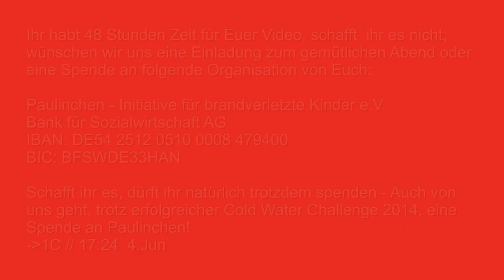Cold Water Challenge 2014 der Löschgruppe Almena, Extertal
+++ Cold Water Challenge 2014 der Löschgruppe Almena +++

Wir haben die Herausforderung des TRT Bad Oeynhausen angenommen und gemeistert!

Von uns sind nominiert:

Ausbildungsgemeinschaft der Werkfeuerwehren Lebenshilfe Rinteln e.V. und O-I Glasspack GmbH & Co.KG Werk Rinteln

Freiwillige Feuerwehr der Stadt Rinteln

Feuerwehr Wuppertal - Löschzug Vohwinkel / LZ 8

Der Dreh des Videos hat trotz des kalten Wassers viel Spaß gemacht und wir freuen uns, dass auf diese Weise trotzdem ein ernster Zweck verfolgt wird: nämlich Spenden für gemeinnützige Vereine und Organisationen zu sammeln und viel Aufmerksamkeit auf lohnenswerte Hilfsprojekte zu lenken.

Auch die Löschgruppe Almena spendet, trotz bestandener Cold Water Challenge 2014, an :

Paulinchen -- Initiative für brandverletzte Kinder e.V

Bank für Sozialwirtschaft AG
IBAN: DE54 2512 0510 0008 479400
BIC: BFSWDE33HAN